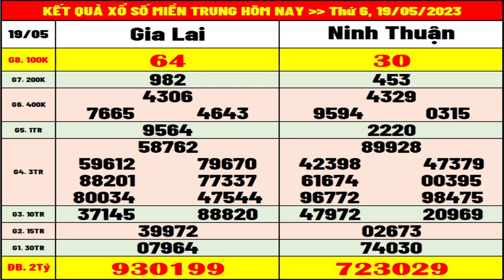Kết quả xổ số miền trung hôm nay ngày 19/5/2023 (xs Gia Lai, xs Ninh Thuận)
+ Thứ 2: Thừa T. Huế (XSTTH), Phú Yên (XSPY)
+ Thứ 3: Đắk Lắk (XSDLK), Quảng Nam (XSQNM)
+ Thứ 4: Đà Nẵng (XSDNG), Khánh Hòa (XSKH)
+ Thứ 5: Bình Định (XSBDI), Quảng Trị (XSQT), Quảng Bình (XSQB)
+ Thứ 6: Gia Lai (XSGL), Ninh Thuận (XSNT)
+ Thứ 7: Đà Nẵng (XSDNG), Quảng Ngãi (XSQNG), Đắk Nông (XSDNO)
+ Chủ Nhật: Khánh Hòa (XSKH), Kon Tum (XSKT)